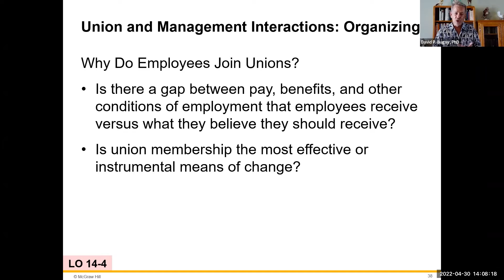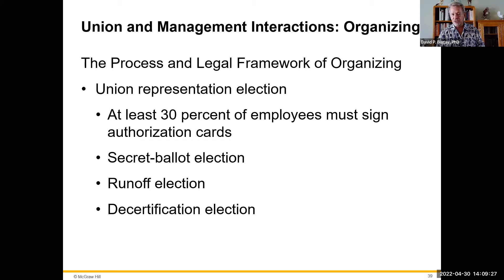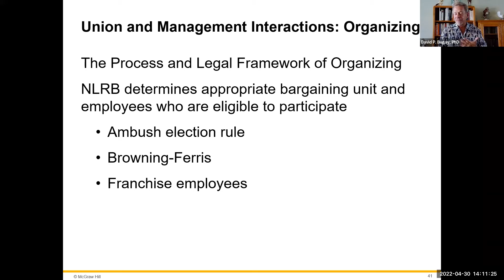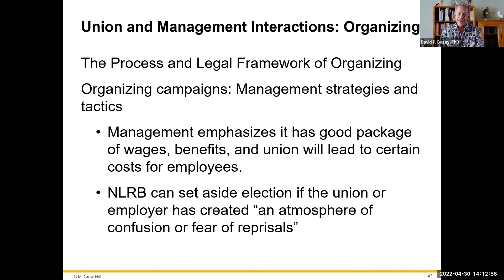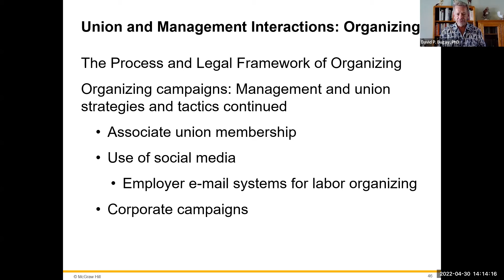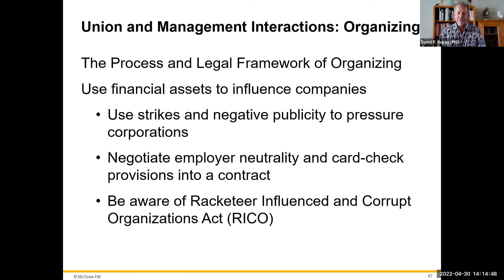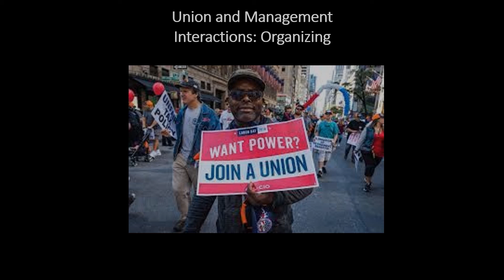Union and Management Interactions - Organizing: Human Resources C14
Unions have a beginning point which comes when management has become  an entity to the employees which does not appear to support their own interests. For what ever the reasons, the employees desire to seek more control over their workplace and their work life. In this segment, we learn about the actual process to create a union.